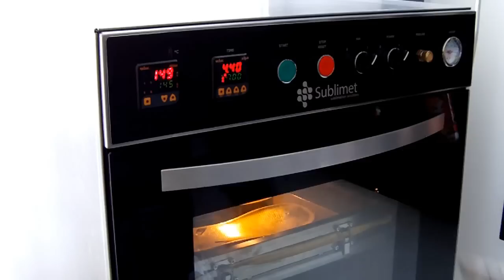Sublimet - 3D Sandals sublimation process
Welcome to this demo video about 3D sandals sublimation process.

1. - Editing and image processing software provides the resources necessary for editing and printing the image, both through our editor housings Online, as software for the printing process. At this point the customer can customize their own housing with the image they want. A simple application with multiple options.

2. - Printout have printers, ink and paper to carry out process for sublimation printing of the 3D image in the selected housing.

3. - Mobile housings and brackets. When the paper is dry (quick process) prepares the stand where we transfer the image. These housings are covered by a coating that ensures quality output, thanks to its support, sublimation is achieved even on the sides.

4. - Process heat and pressure. Once the print paper is set on the casing and together with the support is introduced into the furnace, producing vacuum at a constant temperature and pressure.

If you want to know more about our sandals for sublimation, please

Here you have a brief summary of what is shown in this video:
0:10 - Sandals colocation
0:15 - Paper colocation
0:36 - Sublimation process
1:15 - Final result